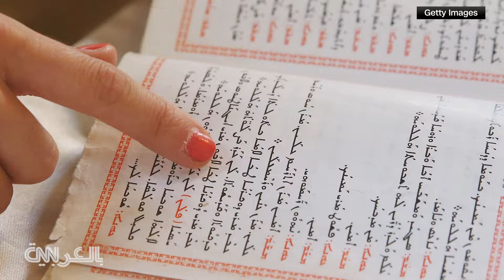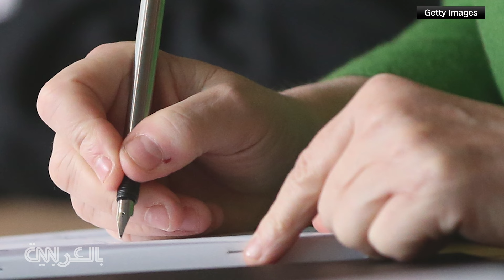علي بن تميم يوضح لشبكتنا الدور الذي يمكن للذكاء الاصطناعي أن يلعبه في تقوية "لغة الضاد"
تحدث الدكتور علي بن تميم في مقابلة مع CNN بالعربية على هامش المؤتمر الدولي للنشر العربي والصناعات الإبداعية، وبيّن في المقابلة الخطوات التي يمكن اتباعها لترغيب الجيل الجديد باللغة العربية.

وأشار الدكتور بن تميم إلى أن المؤتمر "يجسد التطلعات التي تمكّن من تعزيز اللغة العربية وتقريب فهمها أكثر - حتى للناطقين بغير اللغة العربية ممن يرغبون بتعلمها - إضافة إلى النشء".

كما وضح الدكتور بن تميم الدور الذي يمكن للذكاء الاصطناعي أن يلعبه في تقوية لغة الضاد، قائلًا إن هناك: "أدوات ناجعة في الذكاء الاصطناعي تمكن الكتّاب بأن يتعرفوا على مفردات تستعمل في مرحلة ومرحلة أخرى، لأن ذلك يسهم بدرجة كبيرة في تطوير النشر، خاصة المتوجه للأطفال".

وأكد أنهم يعملون "مع جامعة نيويورك في تطوير أنواع مختلفة (من الأدوات) تعزز مسألة القراءة والكتابة وتحدد للمؤلف مفردات الفئة العمرية التي يخاطبها".

وتابع بالقول: "اللقاء هذا بين النشر وبين المعنيين باللغة والمعنيين بالصناعات الإبداعية قد يحقق أمثلة ناجعة لنا، حتى في تطوير أدوات المبدع الكتابية سواء في الشعر أو القصة أو الرواية"، على حد تعبيره.